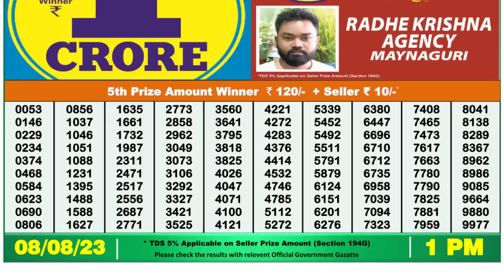Nagaland Lottery Sambad Live 1pm 08.08.23